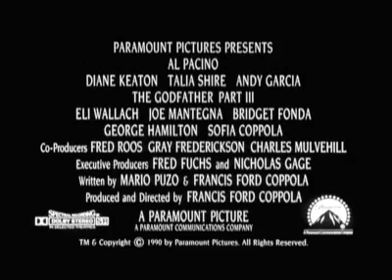The Godfather Part 3 me titra shqip vevo.al